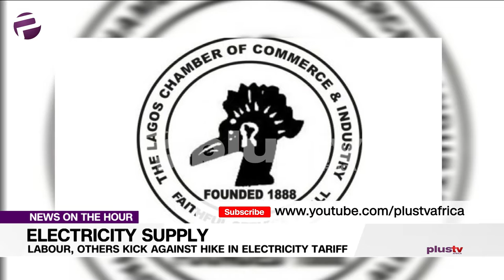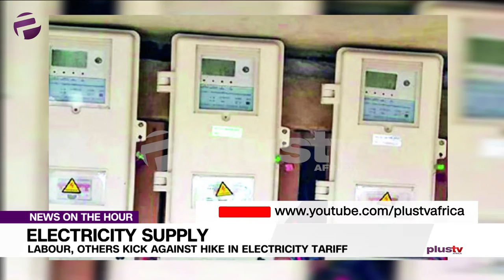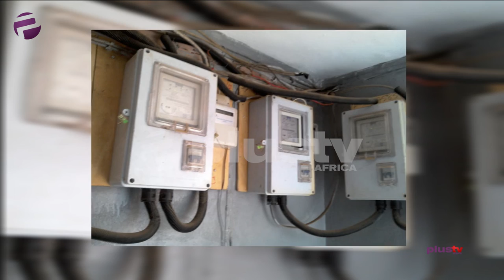Labour And Others Kick Against Hike In Electricity Tarrif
Organised Labour, industrialists and civil rights groups on Sunday condemned the hike in electricity tariffs by the Federal Government.

Labour, has described the electricity tariff hike as a daylight robbery considering the epileptic power supply in the country.